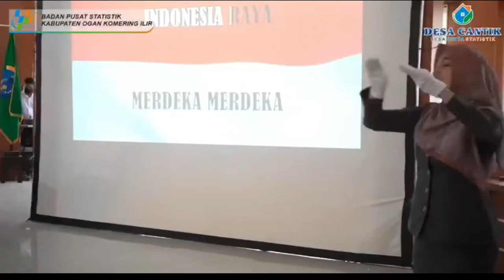Pencanangan dan Penandatangan Komitmen Desa Cantik dengan Bupati Ogan Komering Ilir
BPS Kabupaten Ogan Komering Ilir dan Pemerintah Daerah Kabupaten Ogan Komering Ilir melaksanakan pencanangan Desa Cantik (Desa Cinta Statistik) yang dihadiri oleh Bapak Bupati Ogan Komering Ilir, H. Iskandar S.E. dan Kepala BPS Provinsi Sumatera Selatan Bapak Dr. Ir. Zulkipli M.Si
Terdapat 4 Desa percontohan untuk Desa Cantik yaitu Sedyo Mulyo, Kalideras, Pengarayan dan Kijang Ulu

📈BPS Kabupaten Ogan Komering Ilir
📞 PESONA OKI (Whatsapp) : 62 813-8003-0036
Dapatkan Aplikasi Data Strategis Kabupaten Ogan Komering Ilir : "SI OKI OKE" di PlayStore Android Anda